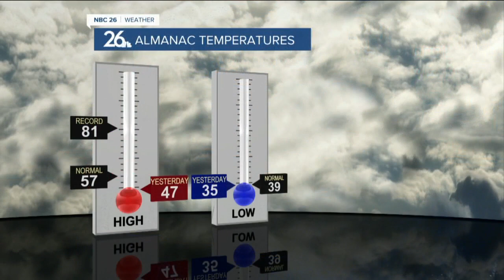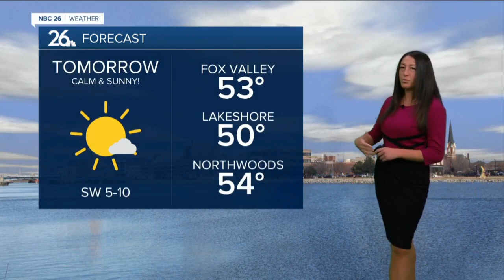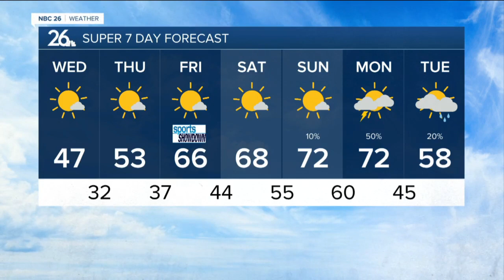Brittney's NBC 26 Weather Forecast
Brittney's Weather Forecast